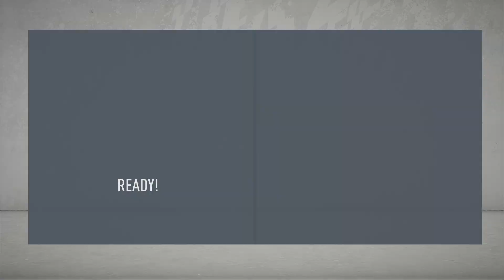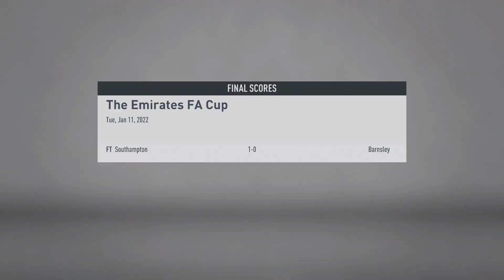Another Injury?! | Sunderland 'Til I Die | FIFA 20 Career Mode